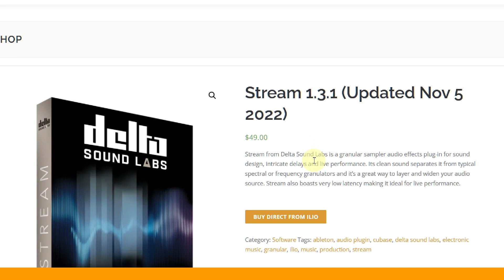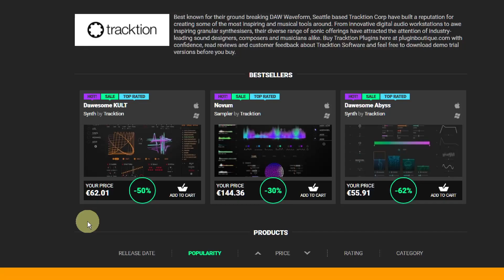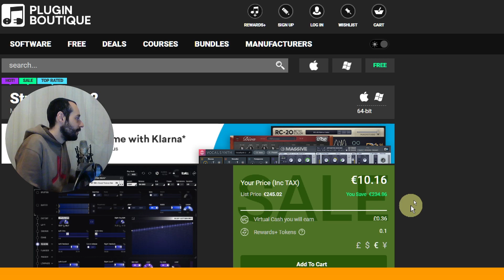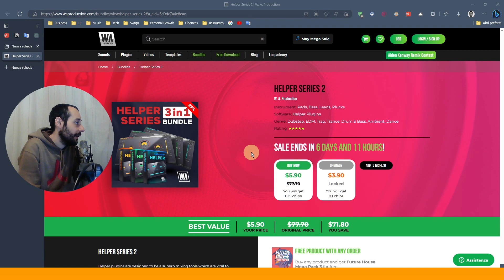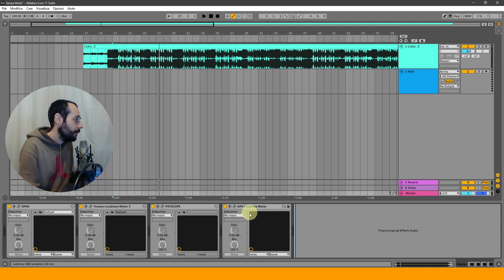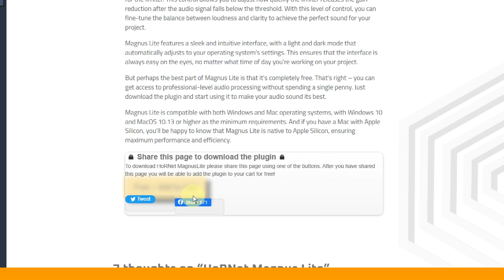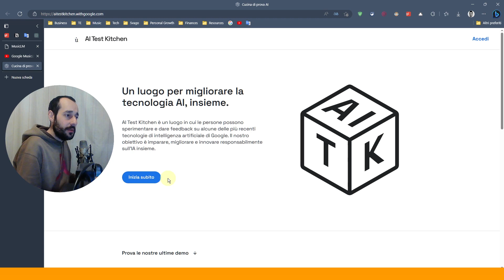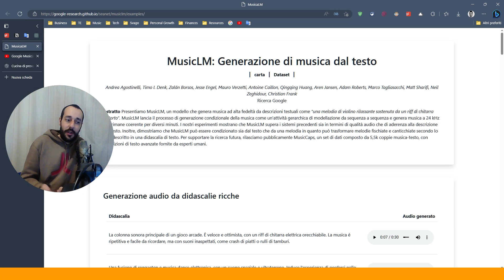EleveNews 2023-W19 | Google MusicLM AI: Trasforma il testo in musica. PAZZESCO!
In questo secondo appuntamento di EleveNews, ne vedremo delle belle: tanti sconti sui plugin, plugin gratuiti, sample pack scontati e soprattutto la nuova e straordinaria intelligenza artificiale di Google, che ci permette di generare dei suoni e della musica da un semplice testo.